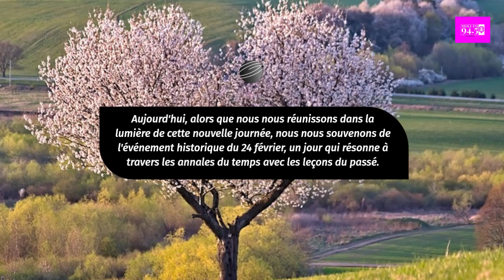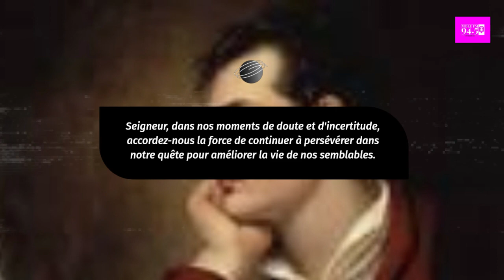Priere Matinale 24 Fevrier 2024 -MOLE FM 94.5 your preferred station